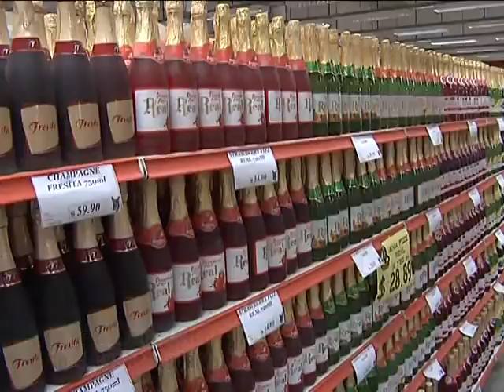SE VIENEN LAS OFERTAS DE FIN DE AÑO